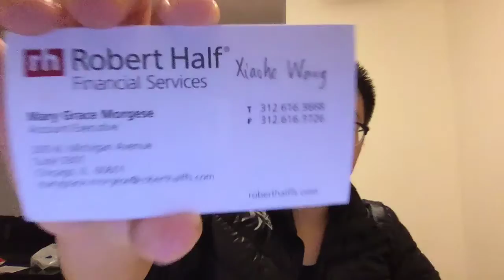event summary 2